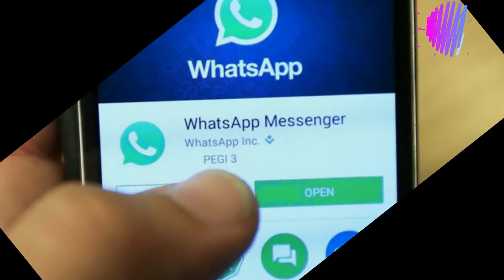WhatsApp Introduced New updated Features || వాట్సప్ కొత్త ఫీచర్ ను అందుబాటులోకి తెచ్చింది